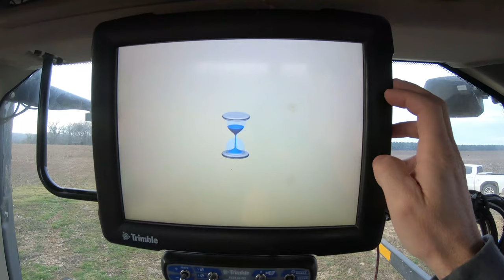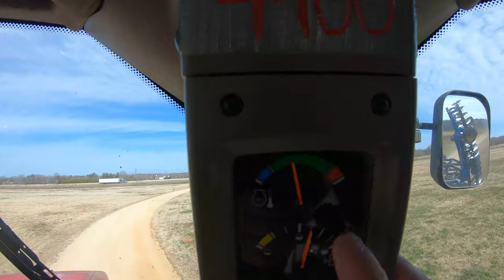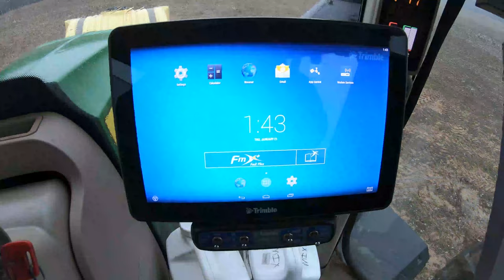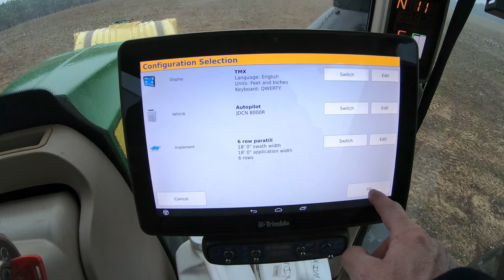How to prepare a perfect seedbed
We were able to get some tillage done this week before the rain stopped us!